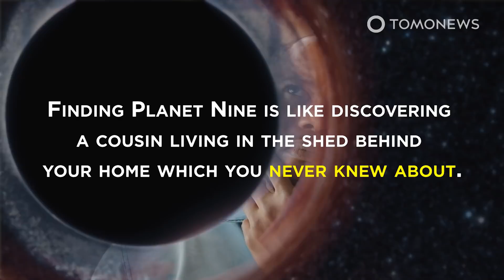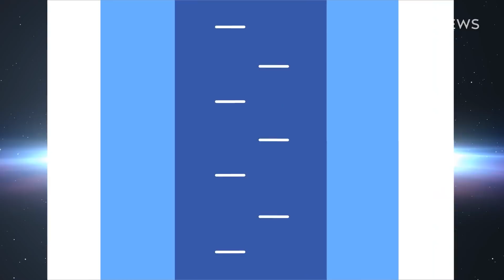Is Planet Nine a Black Hole?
CAMBRIDGE, MASSACHUSETTS — Astronomers from Harvard University have proposed a task for the Legacy Survey of Space and Time, or LSST, mission to determine if the speculated Planet Nine is in fact a primordial black hole.